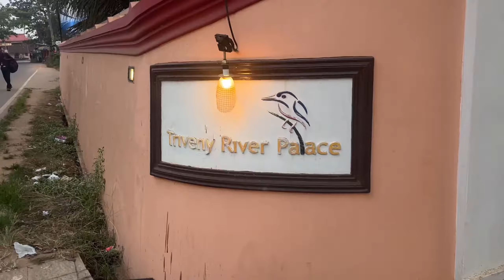Kerala Backwaters Houseboat Experience￼ ￼￼| Alleppey| Sona style Corner